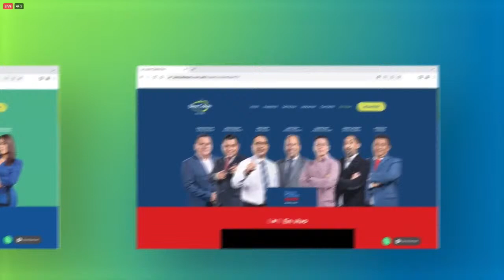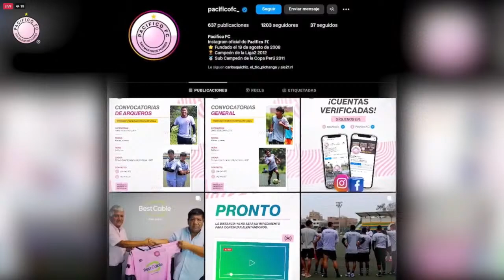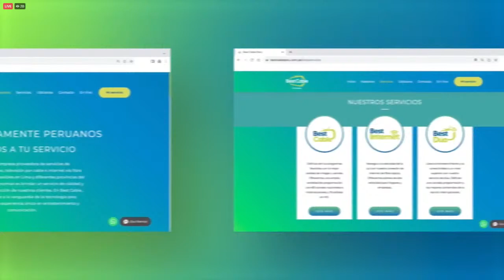🔴 EN VIVO | 👉 “El Show Deportivo” 🥇 02/04/24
🔴 EN VIVO | 👉 “El Show Deportivo” 🥇, por Best Cable Sports Canal 6, canal exclusivo de Best Cable Peru Oficial.
✅ Con la conducción de Luis Trisano, Maicol Vasquez, Sandro Centurion y Elejalder Godos